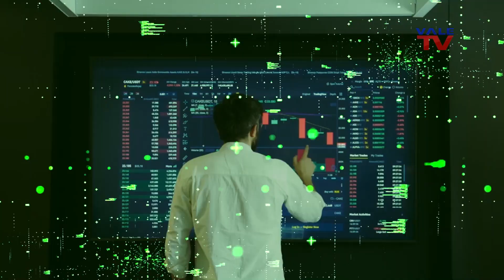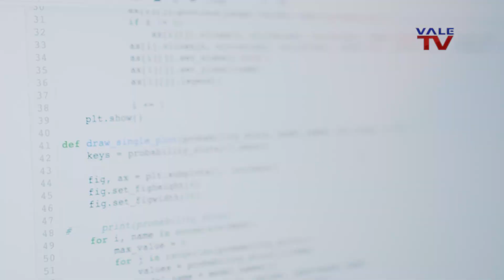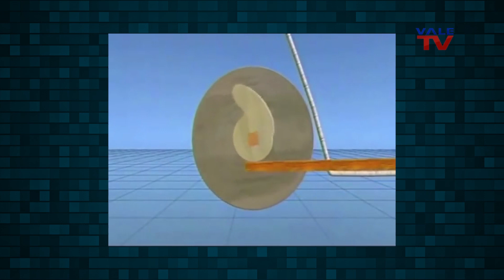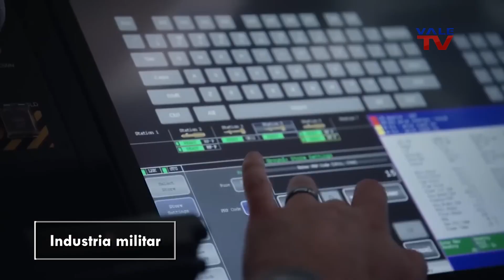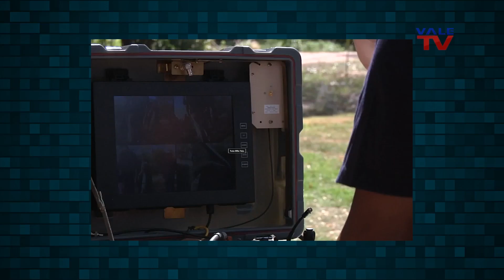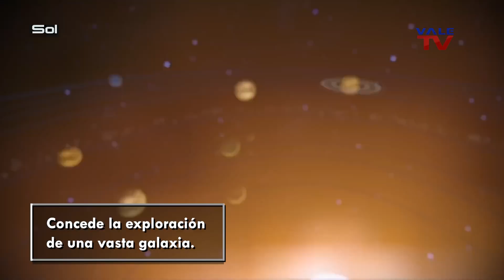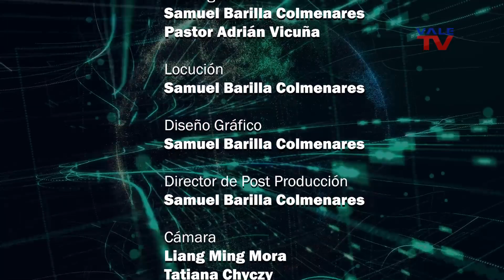Asombrosa Tecnología 12: Robótica / Videojuego Mass Effect.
Samuel Barilla, comunicador social audiovisual, presenta al ingeniero mecánico Pastor Adrián Vicuña, en la primera parte del reportaje sobre la robótica, dedicada a su impacto tecnológico a través de la historia y las amplias funciones que abarcan los robots, así como sus aplicaciones en la industria y la vida cotidiana.

En la sección de videojuegos, se presenta la primera parte del reportaje sobre la saga Mass Effect, videojuego de RPG (Role Playing Game) centrado en un escenario de ficción futurista, donde las decisiones del jugador repercuten en el desarrollo de su historia.  Disponible en diversas consolas de sobremesa y PC.

La Gran Caracas:
-Red Nacional: Canal 5
-Simple TV: Canal 114
-Inter: Canal 10
-SuperCable: Canal 52
-NetUno: Canal 4